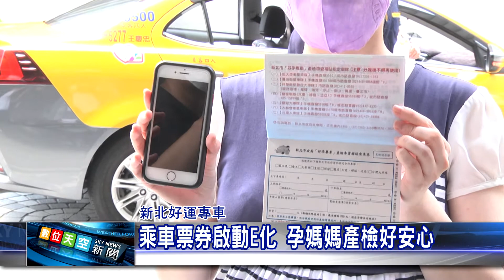1090722 【數天】 乘車票券啟動E化 孕媽媽產檢好安心